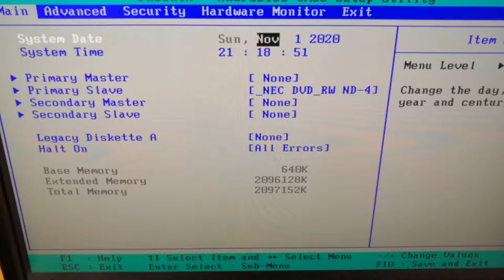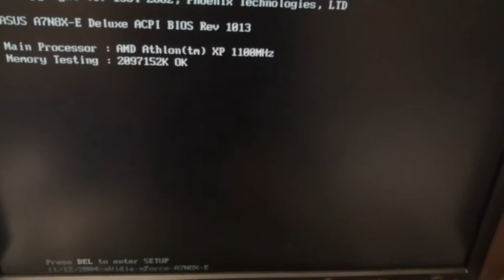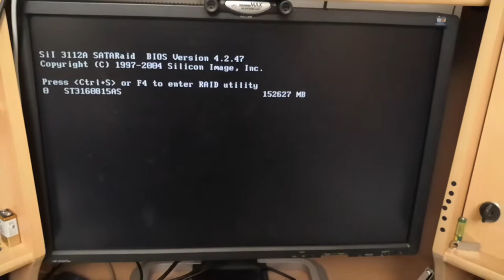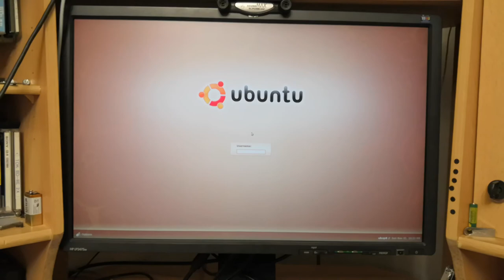Speech POST Reporter demo: ASUS A7N8X-E Deluxe - MB z roku 2004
Demonstrace funkce Speech POST Reporter na staré základní desce ASUS A7N8X-E Deluxe z roku 2004. To vše v BIOSu velkém pouhých 512 KiB. Deska reportuje stav Power On Self Testu namluvenými anglickými hláškami skrz zvukovku.